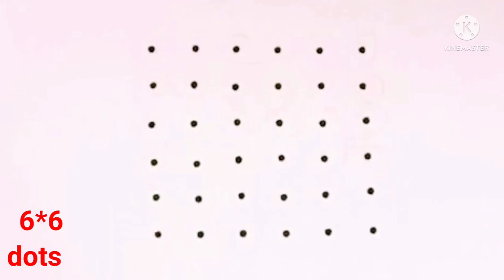easy method daily rangoli/muggulu/pulli kolam/Shubodayam Rangavallika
This is my own creation. I make rangoli with pens, you can with raye muggu or colour chalk piece !

How to make simplerangolidesigns,
How to  draw Rangolimuggulu,
How to make rangoli,
How to draw muggulu
How to draw rangoli
How to make dailykollams,
How to draw kolangal,
How to draw nelikolam,
How to draw sikkukollam,
How to draw pullikollam,
How to make Anyone can do rangoli,
How to draw dailyrangoli
How to draw dailykollam,
How to draw fridayrangoli,
How to draw flowerrangoli,
How  to draw Rangoliwithdots
How  to draw latestkolangal,
How to  draw rangoliart,
How to draw dotsmuggulu,
How to draw easymuggulu,
How to draw easyandsimpulmuggulu,
How to draw 11to6dotsrangoli ,
How to draw beginnersrangoli,
How  to draw Newyearrangoli,
Rangolibook
ShubodayamRangavallika easy rangoli kollams
How to big rangolis 2022sankratimuggulu
2022sankratimuggulu
How to make Sankrathirangoli
How to onam special onamrangoli,
How to draw pongalrangoli,
How to  make ugadirangoli,
How to  draw dipavalimuggulu,
How to draw pongalspecialmuggulu,
How to draw Bhogikundalamuggu,
How to draw melikalamuggulu,
How to draw chukkalamuggulu,
How to draw Fusionstylerangoli,How to draw
How to draw Swastikmuggulu,
How to draw Easykolams,
How to  draw EasyRangoli,
How to draw simplemuggulu,
How to draw simplekolam